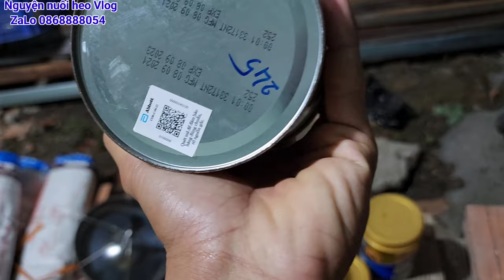Nái tơ sinh sản lứa đầu vỡ ối 3 tiếng mói sinh là bình thường phải không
Quá trinh nai sinh sản